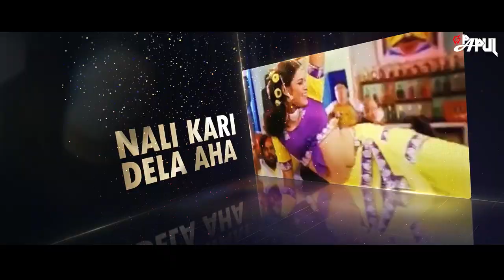Ayoda Amma Ayore | ଆୟୋଡା ଆମା ଆୟୋରେ | Remix | Dj Papul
Remix By : Dj Papul
Thumbnail Art : Sk Swain

Such as Criticism, Comment, News Reporting, Teaching, Scholarship & Research.